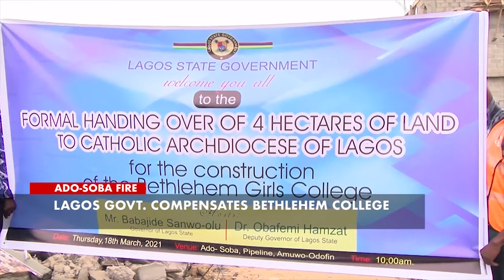ADO SOBA COMPENSATION YOUTUBE (STELLA JOSU)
Lagos State government has handed over a 4-hectare land to Bethlehem Girls' College, Catholic Archdiocese of Lagos as compensation to victims of the ado-soba fire incident.